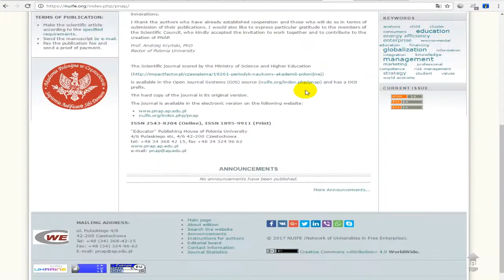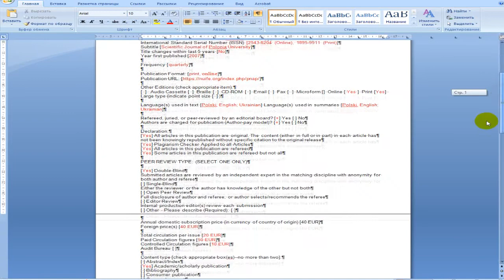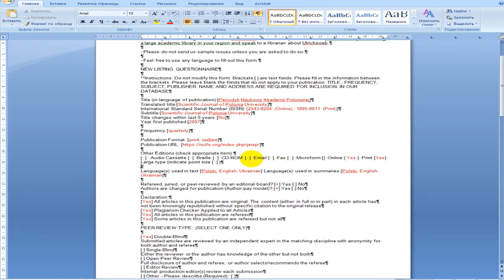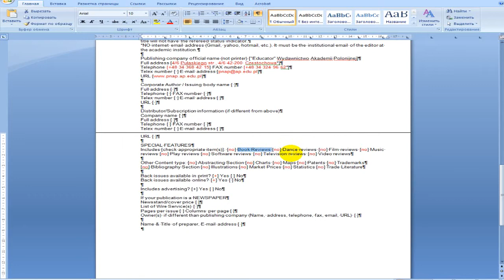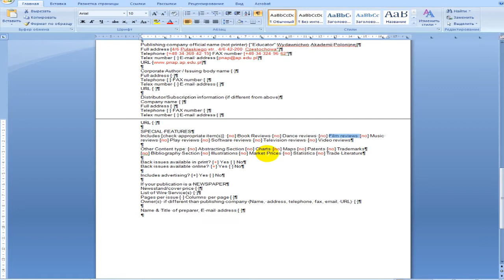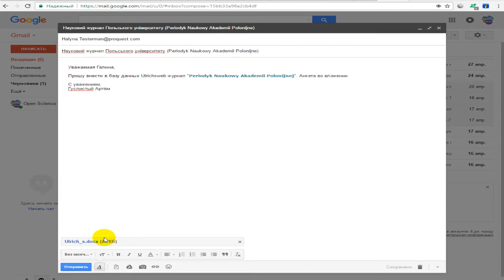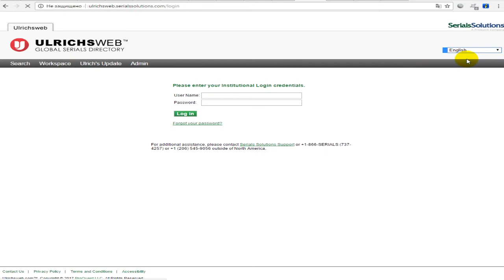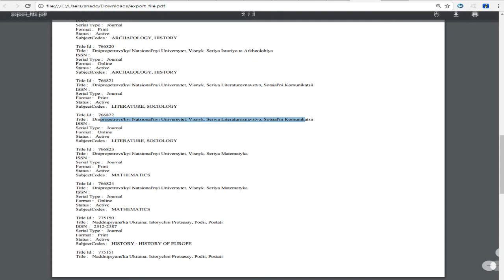Регистрация журнала в Ulrich'sweb (ProQuest)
В этом видео мы покажем Вам как зарегистрировать свой научный журнал в международную базу данных Ulrich'sweb (ProQuest)